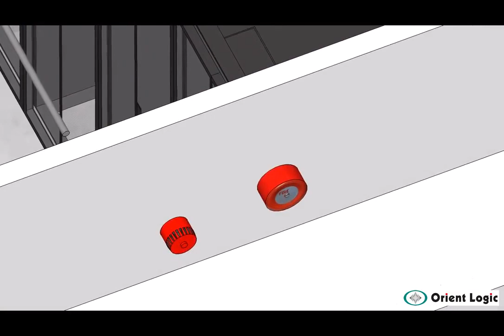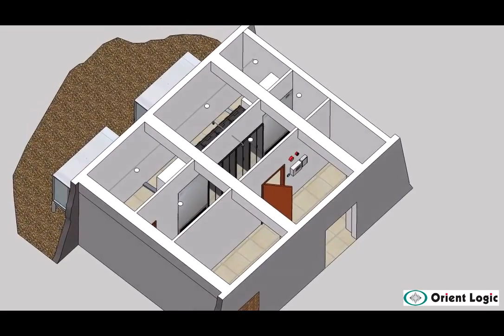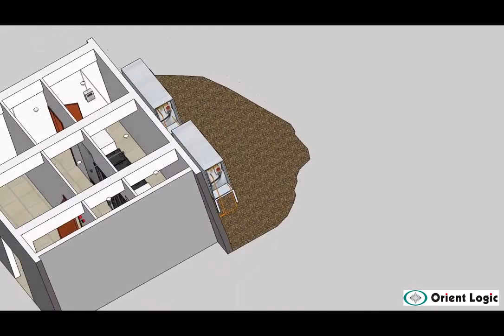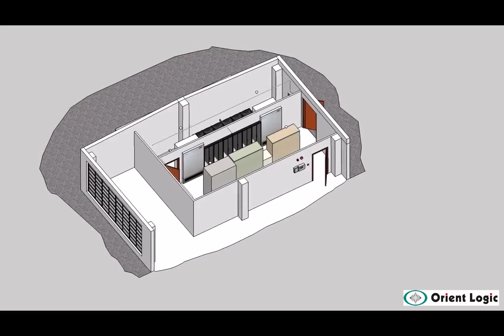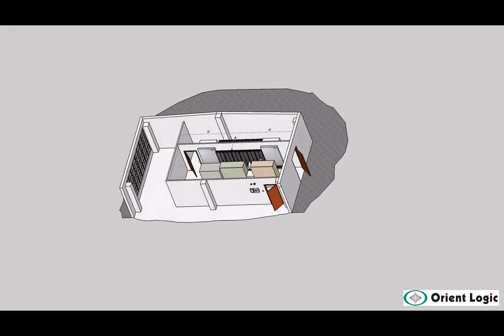GSE 3 Data Centers' Claster for IT and SCADA.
Engineering Infrastructure of 3 New Data Centers.
Orient Logic LTD, 2016